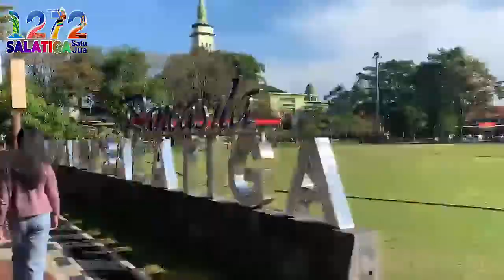LOMBA VLOG PARIWISATA -MENJELAJAHI KULINER LEGENDARIS KOTA SALATIGA (SMP ANAK TERANG SALATIGA)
Dinas Kebudayaan dan Pariwisata Kota Salatiga mengadakan Lomba Vlog dengan Tema Promosi Daya Tarik Pariwisata di Kota Salatiga dalam rangka Peringatan Hari Jadi Kota Salatiga ke 1272
Velina Giovanni Kristiawan